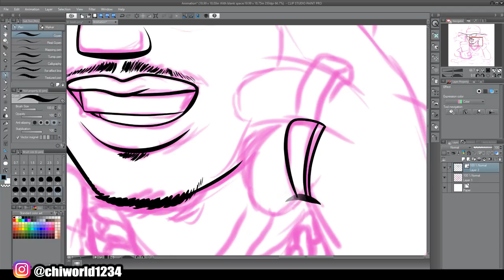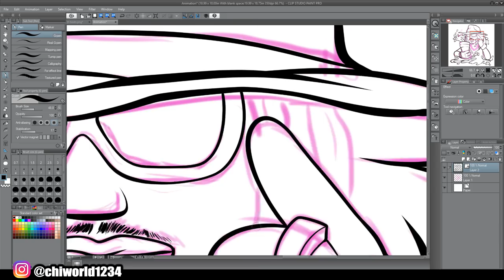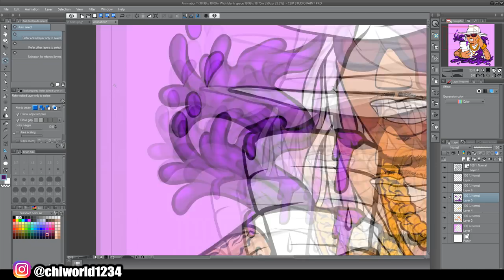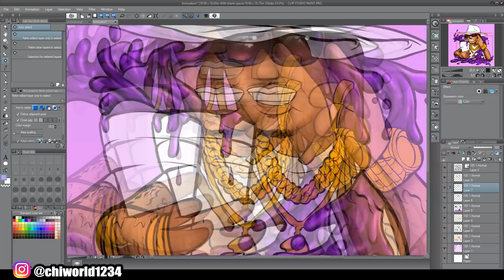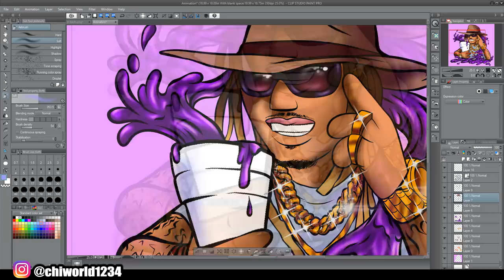Future - Drawn As American Dad Character (Clipstudio paint)